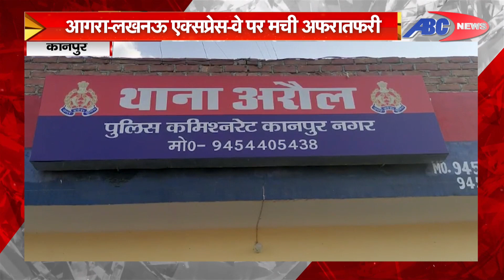कानपुर : अरौल में प्राइवेट बस में शॉर्ट सर्किट से लगी आग | Kanpur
DEN- 157
SITI –85
JGD-99